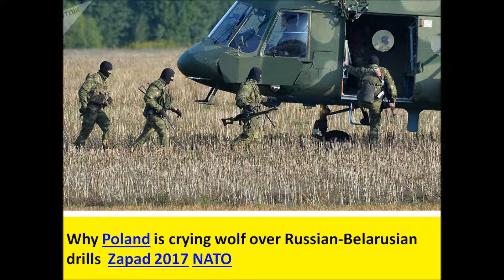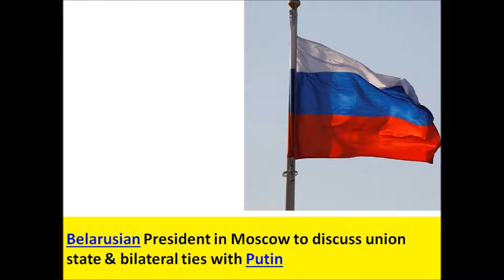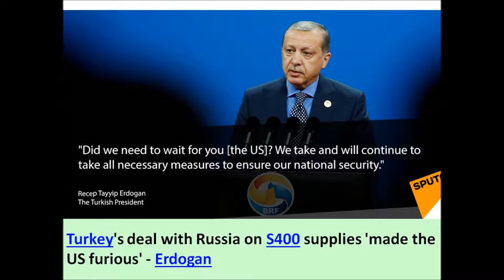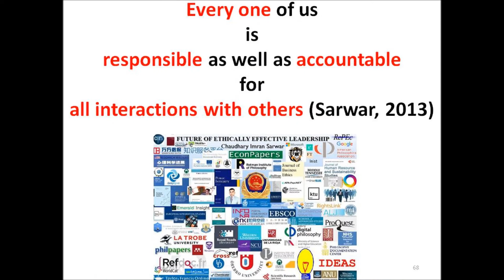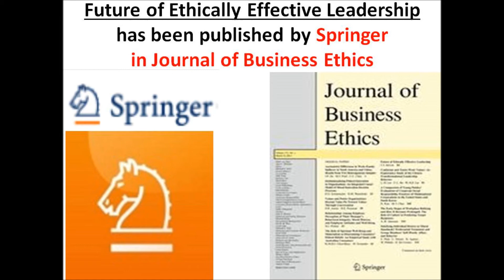Russia, Belarus, Turkey and Serbia getting closer